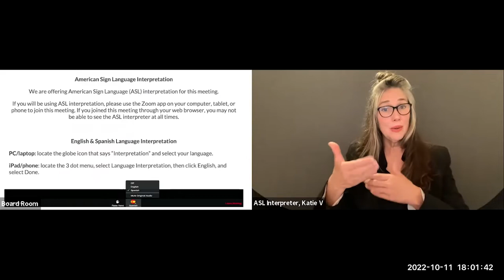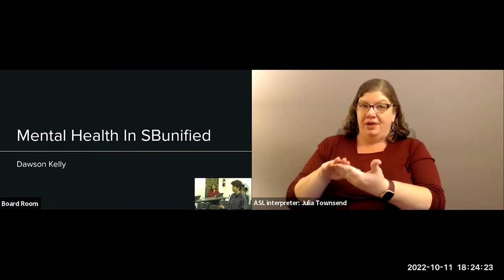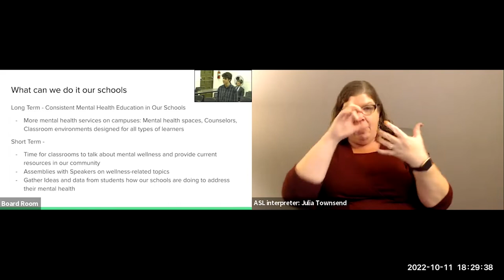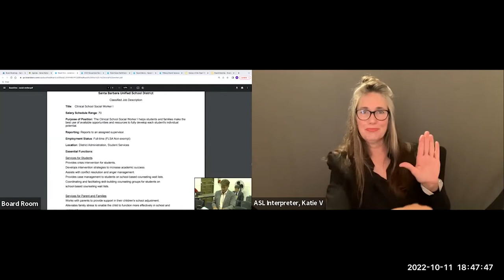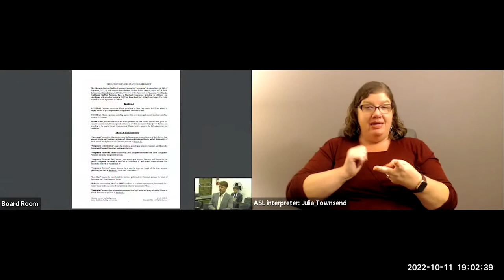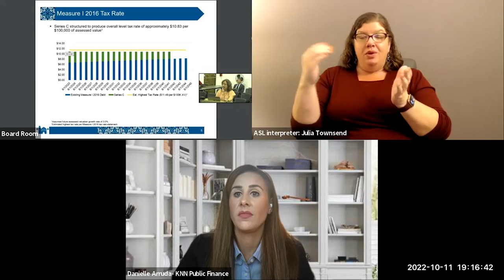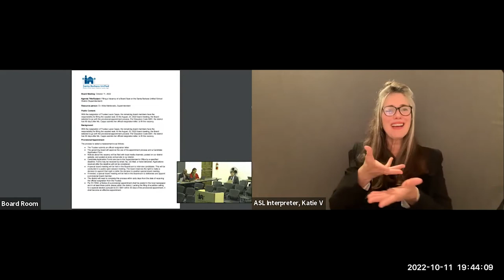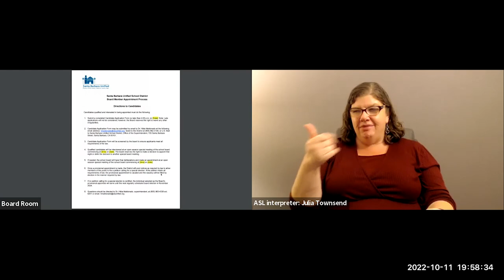October 11 2022 Santa Barbara Unified School District Board of Education Meeting